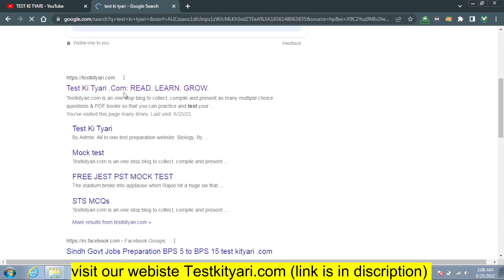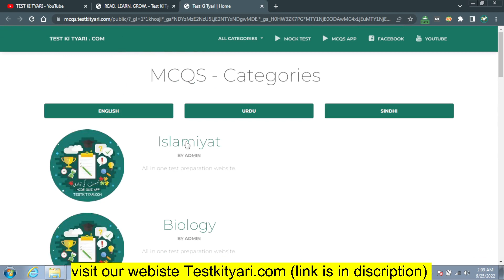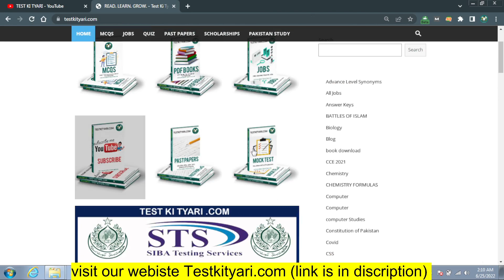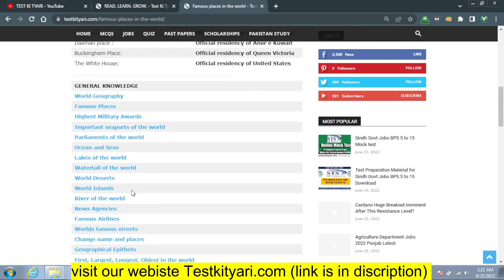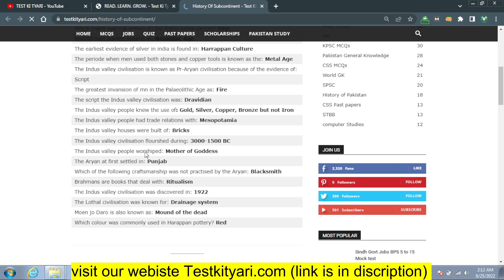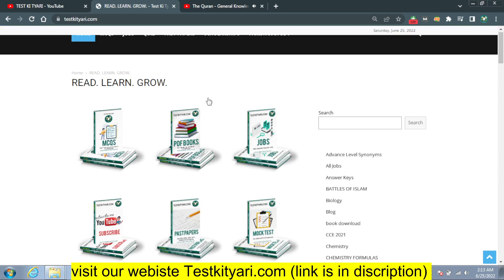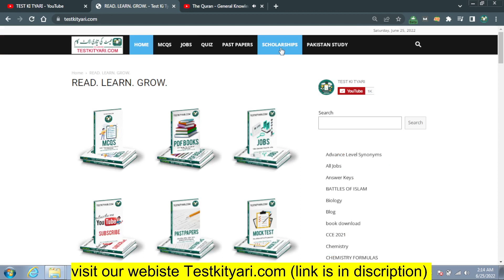Sindh Govt Jobs BPS 5 to 15 Test Preparation Material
History of Sub-Continent
Cultural History
Pakistan Movement
Geography of Pakistan
Constitution Of Pakistan 1956, 1962, 1973
General Information of Pakistan
River & Dams of Pakistan
First in Pakistan
Highest, Lowest, Biggest, Tallest, Smallest, & Oldest in Pakistan
Old & New Names Cities of Pakistan
Distinctive Names of Pakistan
Important GK of Pakistan
Important Books & Authors
Population of Pakistan (Census)
Islamic studies
Holy Prophets in Islam
Pillars of Islam
Holy Prophet Muhammad S.A.W
Battles of Islam
Holy Quran
Most important MCQs of Islamiat
General Science
Universe
Earth
Invention and Discoveries
Vitamins
Most important MCQs
Computer
General MCQs of computer
Part I Part II Part III
MS Word
MS Excel
MS Power Point
MS Access
English
Reading comprehension
Sentence Structure with explain
Preposition
Important Preposition
Advance Level Synonyms
Advance Level Antonyms

test ki tyari kese kren
test ki tayari
test ki tayari
exam ki tyari
iba test ki tyari
sts test date update